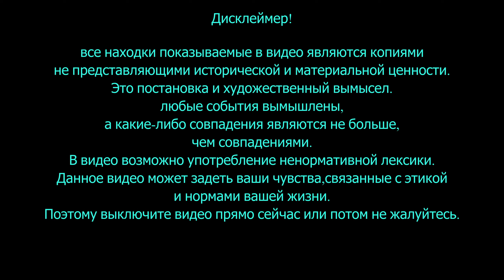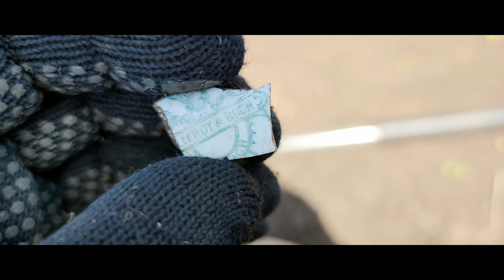КОРОЧЕ,ВООБЩЕ НИ ФИГА НЕТ!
ФИГОВЫЙ КОП)))

СЕЛФИ ЭКРАНЫ ДЛЯ БЛОГЕРОВ
UURIG